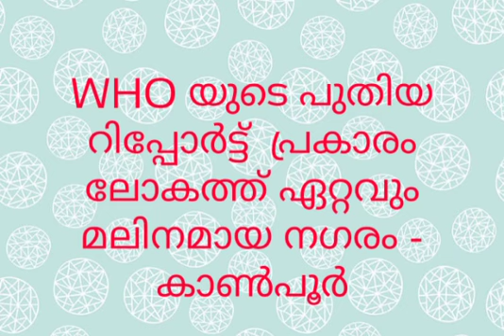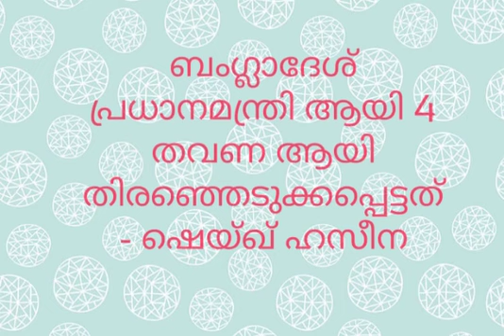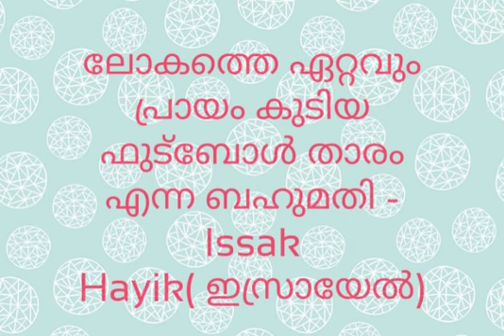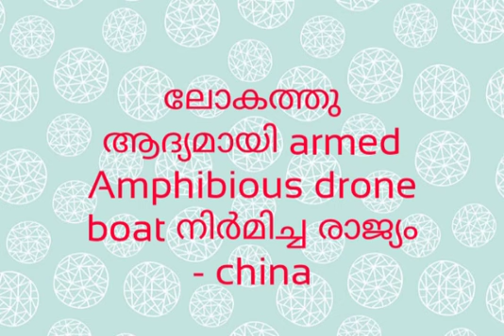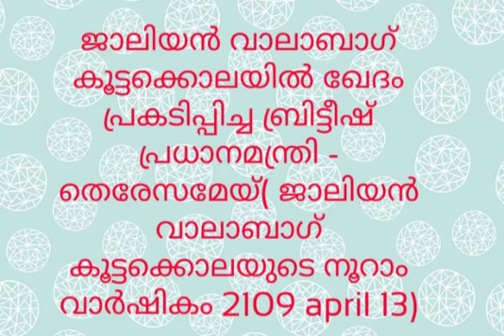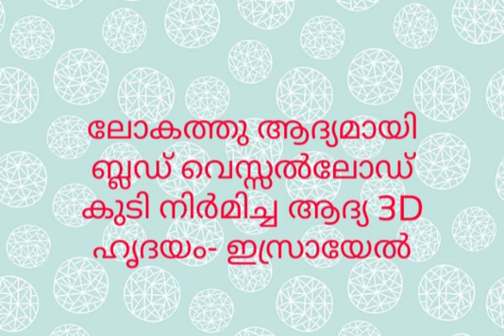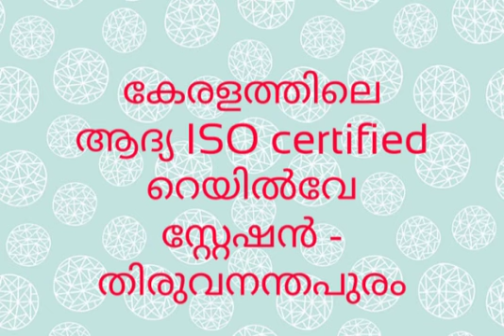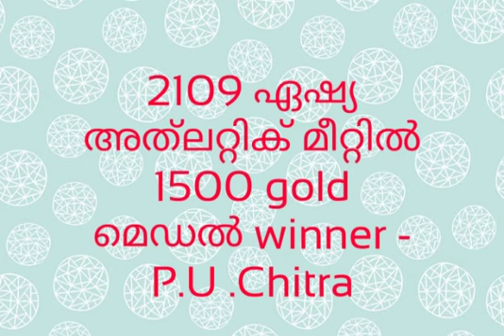CURRENT AFFAIRS 2019